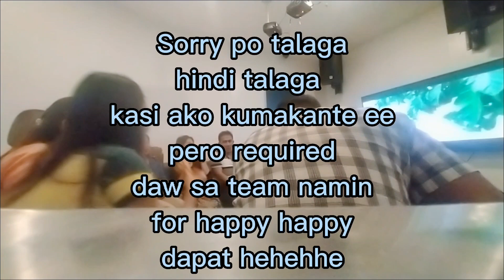Aray!!! Sorry talaga sa owner ng Music po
I'm not the owner of this music.
Sorry for my voice. I am not really vocal person ☺️ comdyante minsan 😆